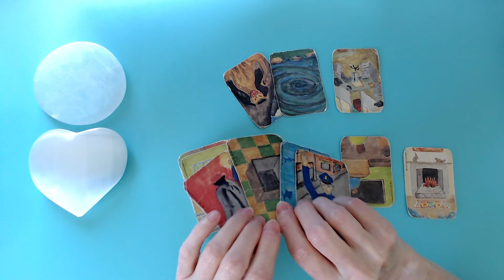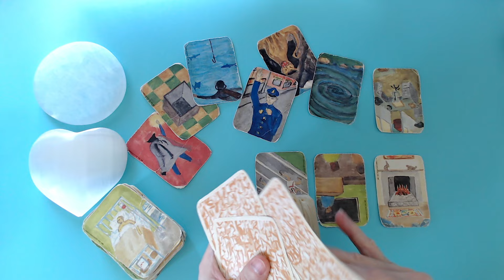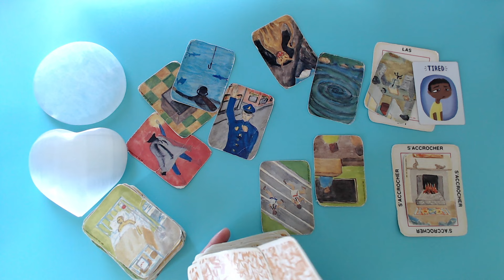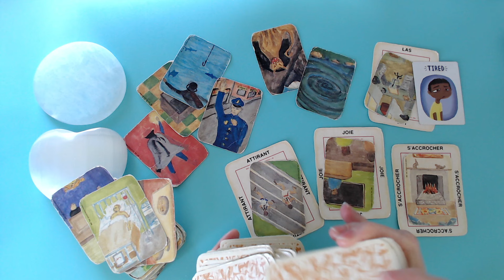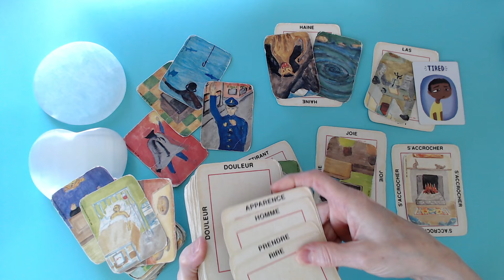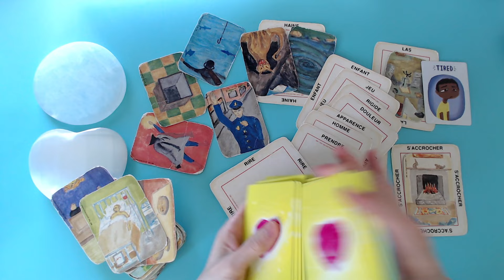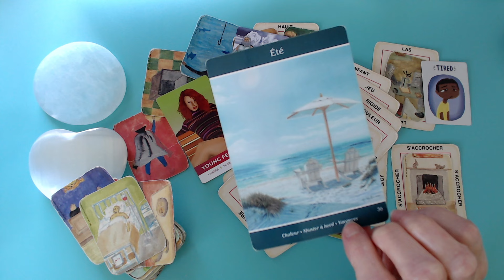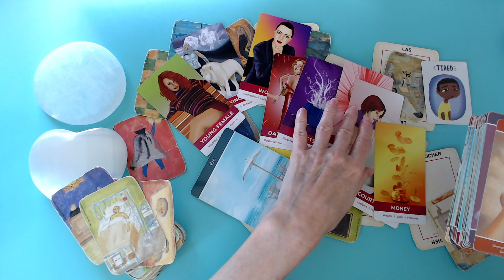Homme séduisant travaille pour le chef! Il attire jeunes femmes dans le piège! Une personne dénonce!